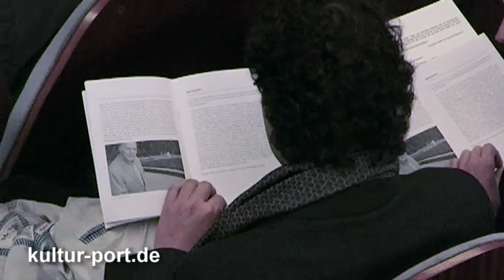Hommage an Literatur-Nobelpreisträger Imre Kertesz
(ca. 26 Min.) Das Konzert der Spielzeiteröffnung 2009/2010 des Ensemble Resonanz in der Laeiszhalle in Hamburg ist dem ungarischen Literaturnobelpreisträger Imre Kertész gewidmet, der in diesem Jahre 80 Jahre alt wird. Kertész liest aus seinem "Roman eines Schicksallosen", dessen zentrale Aussage der Komponist Stefan Litwin in seinem Stück "..., die Hölle aber nicht." für Sprecher, Klavier und Streicher vertont hat. Im Gespräch geht es um die Frage der Selbstbestimmtheit des Menschen, um den Zeitbegriff und um Sprache und Text in der Musik.